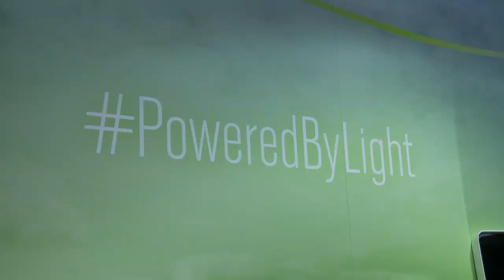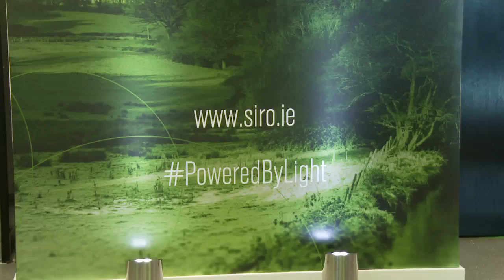Siro, Ireland’s first 100% Fibre-to-the-Building broadband network unveiled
SIRO, the new brand of ESB and Vodafone’s fibre broadband joint venture company, was today unveiled. SIRO  is investing €450 million in building Ireland’s first 100% fibre-to-the-building broadband network, offering speeds from 200 Mbps to 1000 Mbps to 500,000 premises in fifty regional towns, revolutionising the broadband market in Ireland.  SIRO will deliver an open access network, which means that it will be available to all telecoms operators in Ireland on a wholesale basis to resell to their customers. As part of the announcement, it was revealed that SIRO will employ 60 people, and a further 200 construction jobs supported across Ireland as part of the rollout of the network.  The first ten locations, dubbed Ireland’s first Gigabit towns or “fibrehoods”, to be included in SIRO’s roll-out are Cavan, Dundalk, Westport, Castlebar, Sligo, Carrigaline, Tralee, Navan, Letterkenny and Wexford.

To check availability in your home or business, visit our availability checker